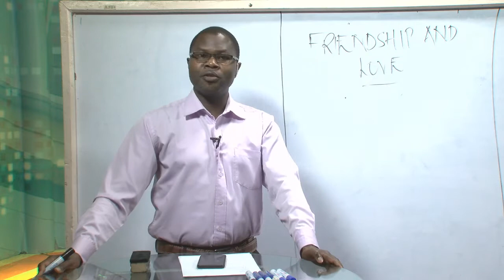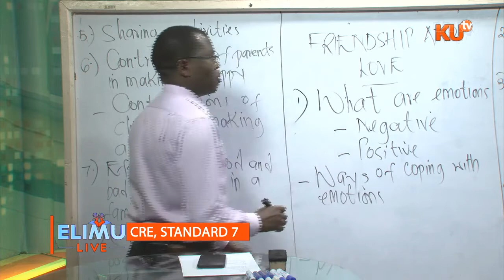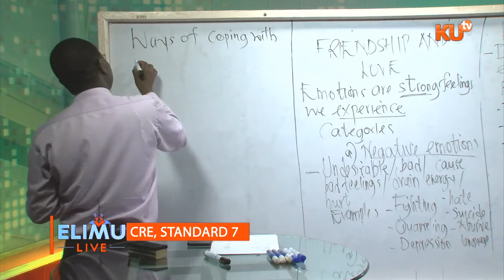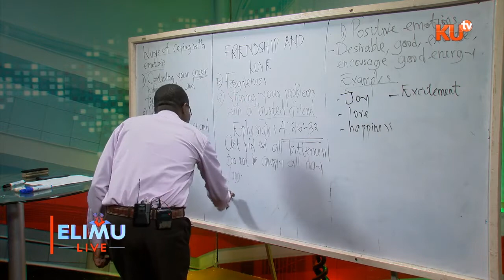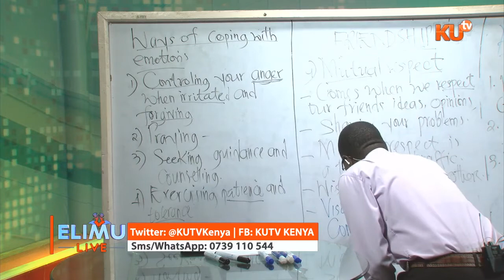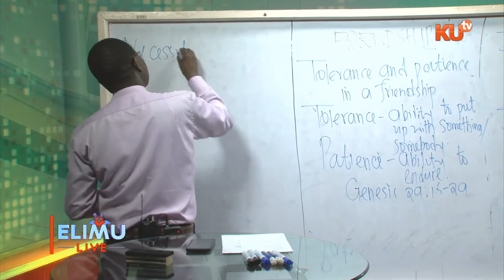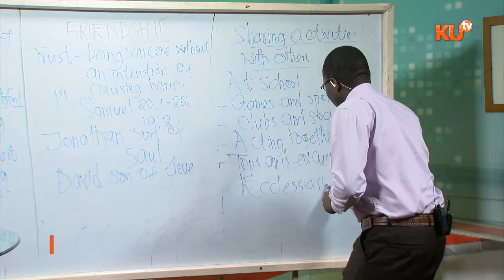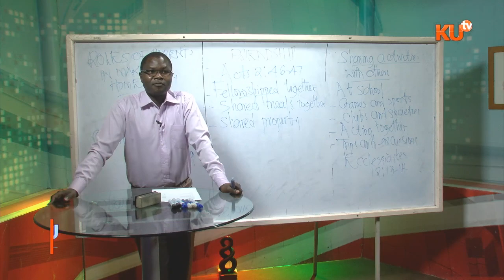CRE STD 7 TOPIC LOVE AND FRIENDSHIP MR EKIDIPAT MANASSEH